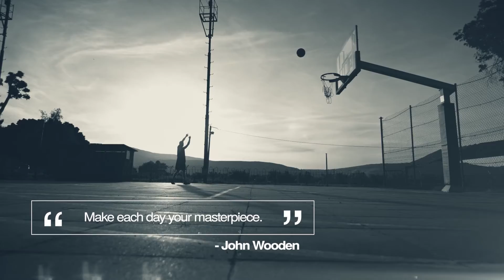Success Isn't Forever, Neither is Failure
World-class athletes understand the value of a coach to get them to the top of their game, and keep them there.  Do you?